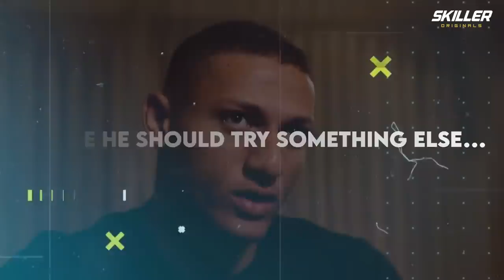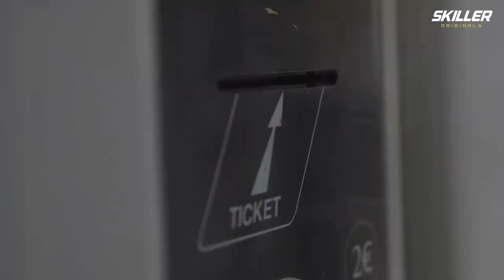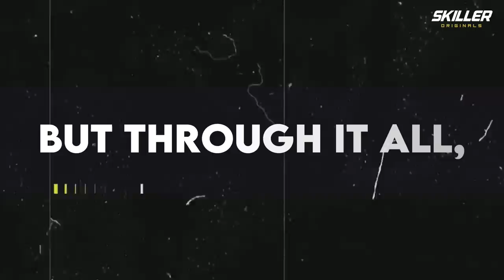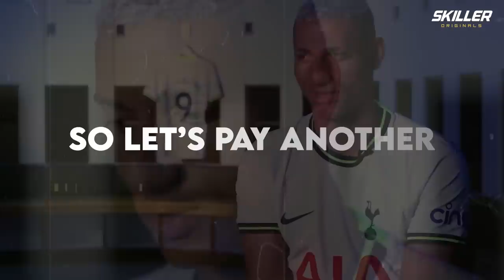How Richarlison Became The Most HATED Man In England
Richarlison’s career fluctuates more than Bitcoin, but why is he so inconsistent and why is he so hated in England?
To understand exactly why we need to go back to the very beginning where we’ll quickly learn his career was actually doomed from the beginning…